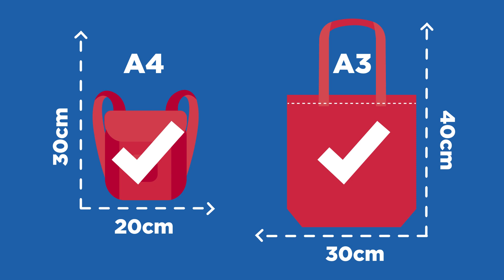Evolv Technology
We have partnered with Evolv Technology, a state-of-the-art security screening system that uses AI to scan people in real time so there’s no need to remove items from your pockets or bags.